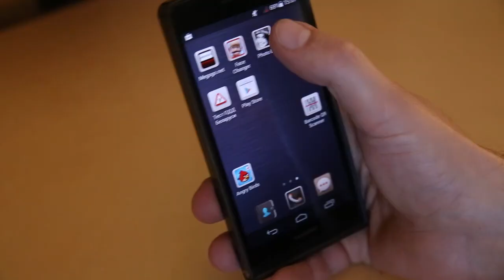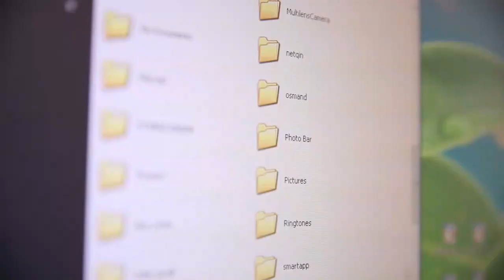Photo Bar. Android.